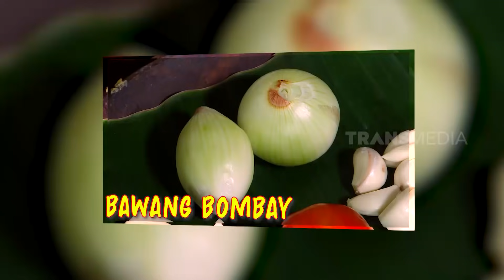RISOTTO BULU BABI | JEJAK SI GUNDUL (26/04/21) Part 2